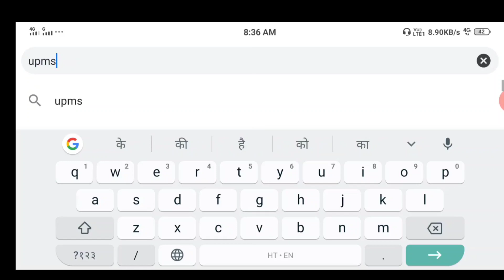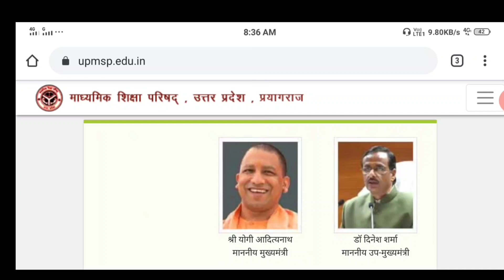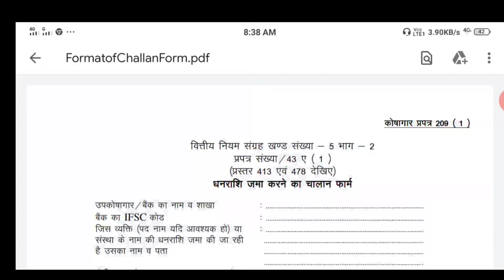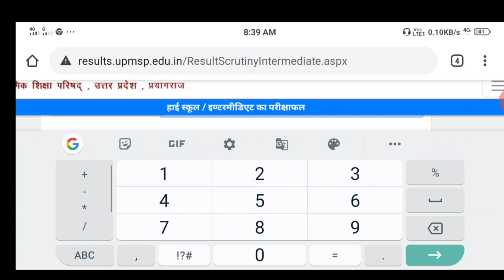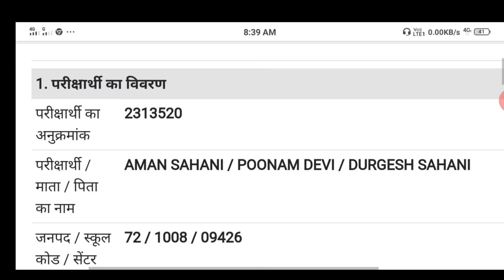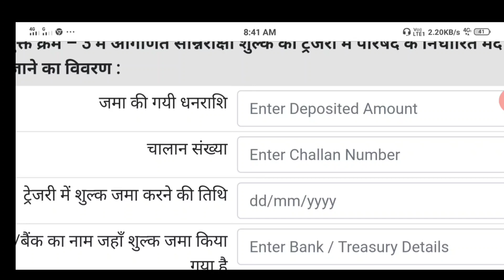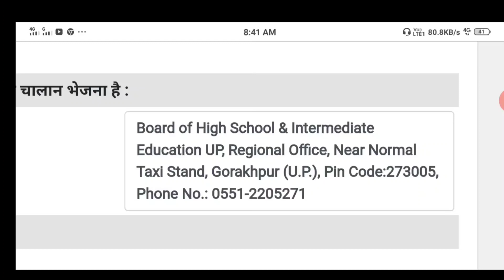UP Board Results 2020 Scrutiny from Kase Fill Kare बोर्ड स्क्रूटनी फॉर्म का फॉर्म कैसे भरे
Joins us

up board scrutiny form 2020, how to fill up board scrutiny form 2020, up board 10th scrutiny form, up board class 12 scrutiny form 2020, scrutiny form kaise bhare, scrutiny form filling live demo, up board sanniriksha pariksha 2020, upboard scrutiny online form 2020, scrutiny form fees kaise paid kare, up board e challan form download, scrutiny kya hota hai, scrutiny result 2020, scrutiny ka form kaise bhare, scrutiny ka form kab se bharega
2020, scrutiny form date 2020